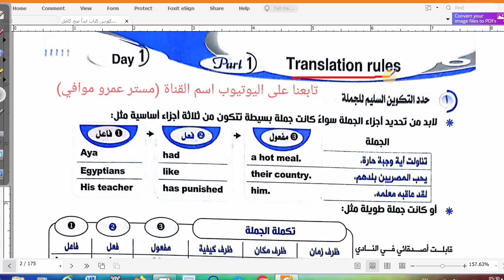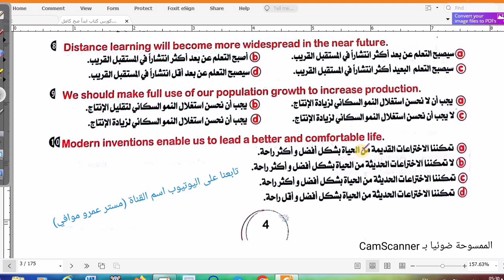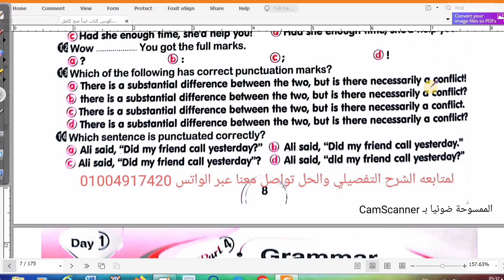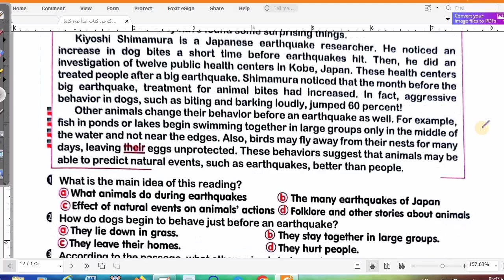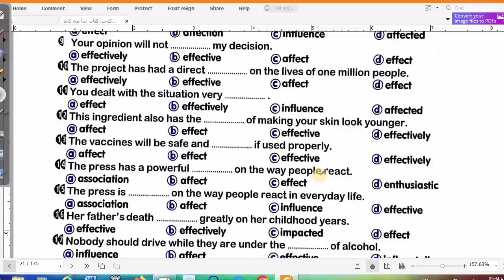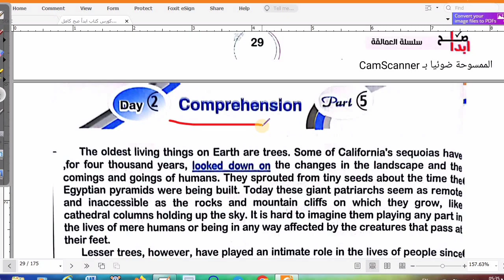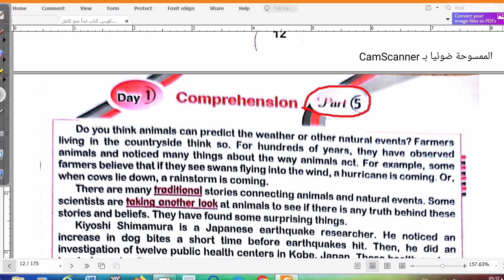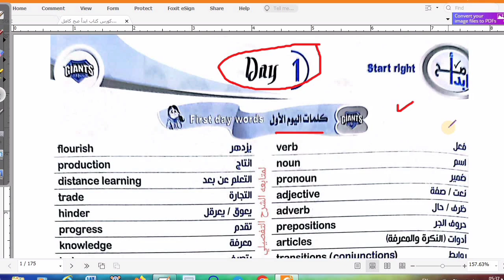مقدمة كورس ابدأ صح - ليه لازم تشترك ✅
تحميل كتاب المعاصر انجليزي pdf اولي ثانوي ترم اول 2024 تحميل كتاب المعاصر انجليزي pdf تانية ثانوي ترم اول 2024 تحميل كتاب المعاصر انجليزي pdf تالتة ثانوي ترم اول 2024 شرح الماضي البسيط اولي ثانوي يونت 1 تحميل كتاب المعاصر الخاص بمادة اللغة الإنجليزية للصف الأول الثانوي لعام 2024 - تحميل كتاب المعاصر الإنجليزي اولي ثانوي 2024 - المنهج الدراسي للصف الأول الثانوي في اللغة الإنجليزية - الكتاب المدرسي لمادة اللغة الإنجليزية للصف الأول الثانوي - الكتاب الرقمي لمادة اللغة الإنجليزية للصف الأول الثانوي - تنزيل كتاب المعاصر الإنجليزي اولي ثانوي 2024 - PDF كتاب المعاصر الإنجليزي اولي ثانوي 2024 - كتاب المعاصر الإنجليزي للصف الأول الثانوي 2024 - حل تدريبات كتاب المعاصر الإنجليزي اولي ثانوي 2024 - الكتاب المدرسي الجديد لمادة اللغة الإنجليزية للصف الأول الثانوي لعام 2024. الفيديو الذي سأقوم بوصفه يهدف إلى مساعدة طلاب الصف الأول الثانوي في حل تدريبات كتاب المعاصر الخاص بمادة اللغة الإنجليزية. يتمحور الفيديو حول حل تدريبات الكتاب من خلال استخدام العديد من الكلمات والعبارات الرئيسية الموجودة في المناهج الدراسية للصف الأول الثانوي، والتي تشمل: حل كتاب المعاصر انجليزي للصف الاول الثانوي، والذي يتضمن مجموعة من التمارين الشاملة التي تساعد الطلاب على تحسين مهاراتهم في القراءة والكتابة والاستماع والتحدث باللغة الإنجليزية. كتاب المعاصر انجليزي اولي ثانوي وكتاب المعاصر انجليزي تالتة ثانوي 2024، والذي يغطي المنهج الكامل للصف الأول الثانوي والثالث الثانوي، ويشمل العديد من المواضيع المهمة التي تتناول الهوية والاتصال ووسائل التواصل الاجتماعي والتنوع والتعددية والعلاقات والنمو الشخصي والتعليم والمستقبل والوظائف والصحة والبيئة والاستدامة. شرح انجليزي اولي ثانوي 2024الترم الاول، والذي يغطي المنهج الخاص بالصف الأول الثانوي للفصل الدراسي الأول، ويعرف الطلاب على المفاهيم الأساسية في اللغة الإنجليزية مثل قواعد النحو والصرف والمفردات والترجمة. اولي ثانوي انجليزي 2024الترم الاول واولي ثانوي انجليزي الترم الاول، والذي يهدف إلى توفير الموارد اللازمة للطلاب لمساعدتهم في تحسين مهاراتهم في اللغة الإنجليزية والاستعداد للاختبارات الدراسية. يستخدم الفيديو العديد من الأمثلة العملية والتمارين العملية لمساعدة الطلاب على فهم المفاهيم وحل التدريبات بنجاح. كما يعرض الفيديو أيضًا العديد من النصائح والاستراتيجيات المفيدة التي يمكن للطلاب استخدامها لتحسين مهاراتهم في اللغة الإنجليزية. حل كتاب المعاصر انجليزي تالتة ثانوي الترم الاول 2024 حل كتاب جيم انجليزي تالتة ثانوي الترم الاول 2024 حل كتاب العمالقة انجليزي تالتة ثانوي الترم الاول 2024 حل كتاب a1 انجليزي تالتة ثانوي الترم الاول 2024 اجابات كتاب المعاصر انجليزي تالتة ثانوي 2024 اجابات كتاب جيم انجليزي تالتة ثانوي 2024 اجابات كتاب العمالقة انجليزي تالتة ثانوي 2024 اجابات كتاب a1 انجليزي تالتة ثانوي 2024 تحميل كتاب المعاصر انجليزي تالتة ثانوي 2024 تحميل كتاب جيم انجليزي تالتة ثانوي 2024 تحميل كتاب العمالقة انجليزي تالتة ثانوي 2024